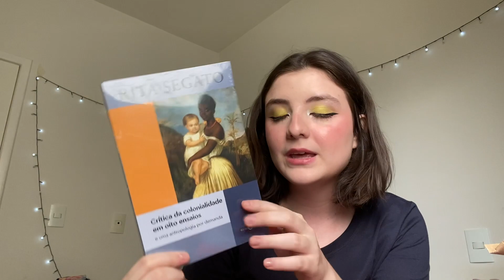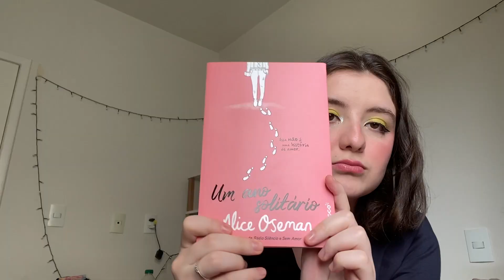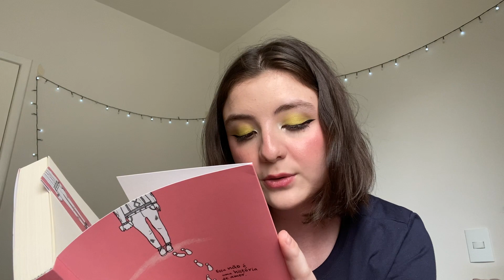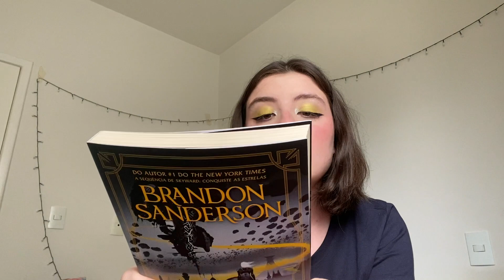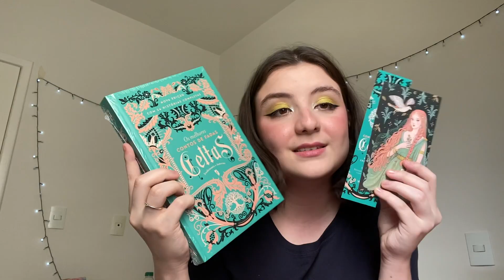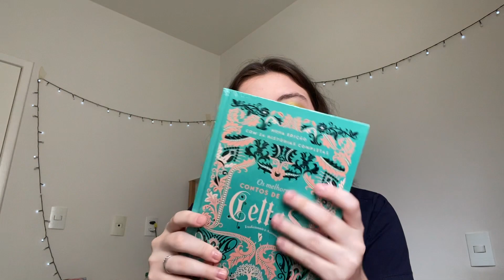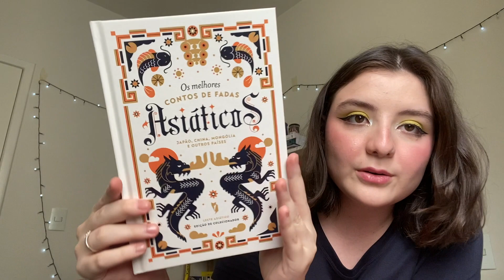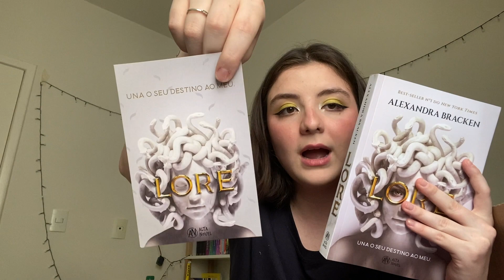unboxing black friday + recebido 🤠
➡️Compre qualquer coisa com meu link geral da amazon

Assine o Kindle Unlimited, leia milhares de livros e ajude o canal a crescer

📦minha wishlist da amazon